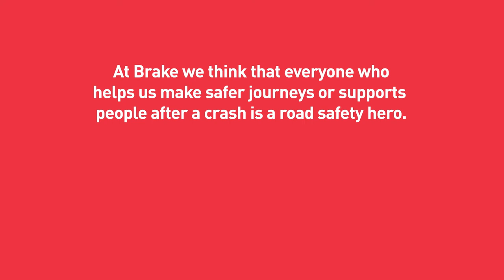Road Safety Week 2021 | Air ambulance services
A short film about people who help us make safer journeys and support people after road crashes. Nigel Lang, a critical care paramedic with Devon Air Ambulance, talks about the wide-reaching impact of road collisions and calls on all road users to speak up for safe road use. Produced by Brake for Road Safety Week 2021. Copyright Brake 2021.